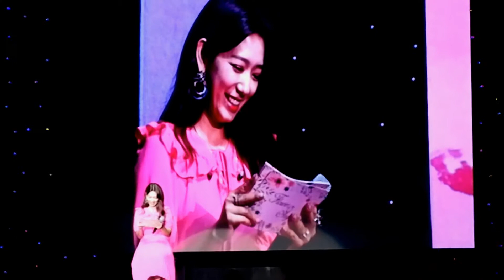[FANCAM] 072817 Park Shin Hye: Doctors Scene #3: Hye Jung & Ji Hong's 2nd Kiss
Flower of Angel in Manila
Araneta Coliseum
07.28.17